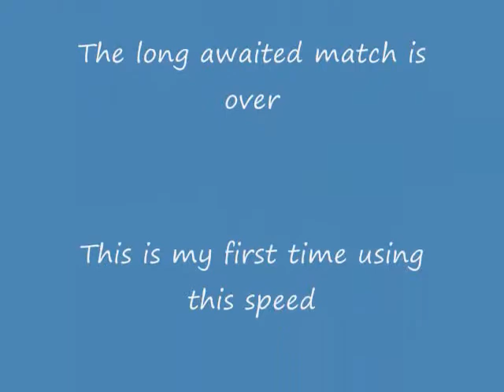Shawn Michaels vs Jeff Hardy (Animation/Re-Upload)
This was an older animation I made on my old account and still one of my best! What do you guys think? Hope you enjoy!